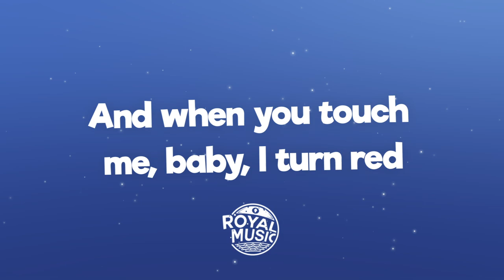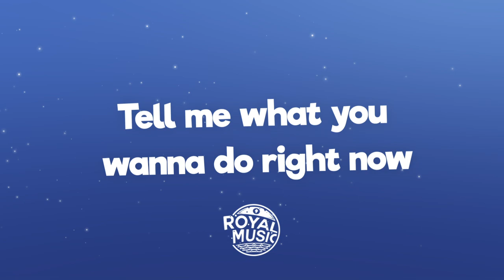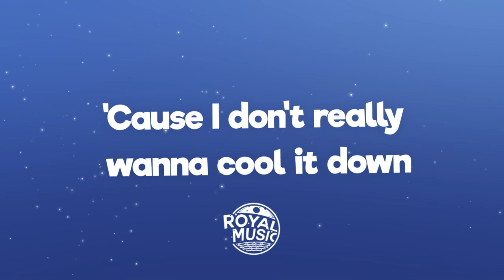Dua Lipa & Angèle - Fever (Lyrics)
🎤 Lyrics: Dua Lipa & Angèle - Fever

Suddenly, suddenly, suddenly I can feel it inside

[Verse 2: Angèle]
Et je sais que j'essaie, quе je perds du temps dans tеs bras

[Chorus: Dua Lipa & Angèle]
I've got a fever, so can you check? (Amour en fièvre)

[Bridge: Dua Lipa & Angèle]
Tell me what you wanna do right now (Amour en fièvre)
'Cause I don't really wanna cool it down (Amour en fièvre)